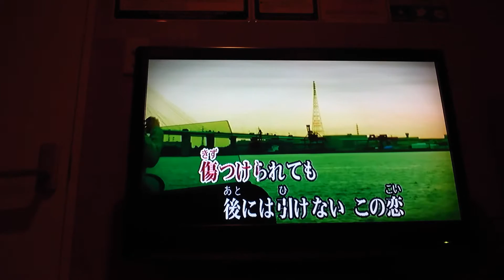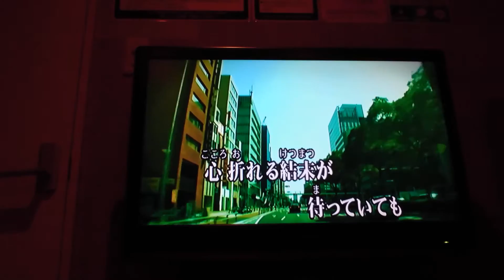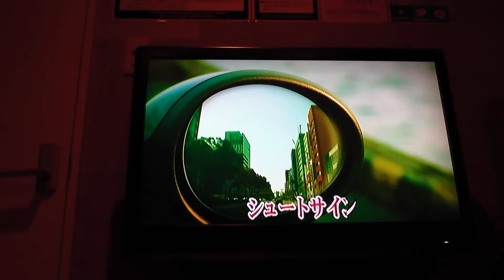歌ってみた‼AKB48 シュートサイン